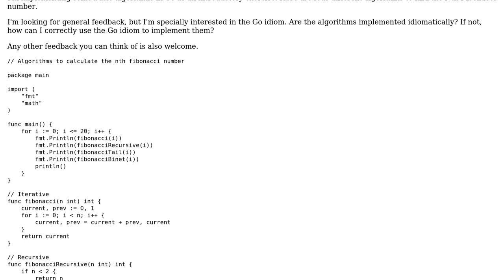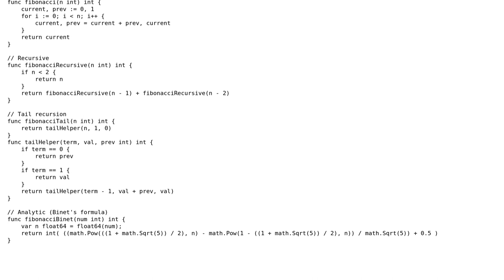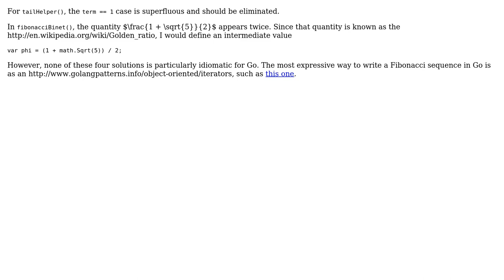Four algorithms to find the Nth Fibonacci number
With thanks & praise to God, and with thanks to the many people who have made this project possible! | Content (except music & images) licensed under CC BY-SA | Music | Images & others | With thanks to user Jamal user Al Dente user 200_success and the Stack Exchange Network Trademarks are property of their respective owners. You are responsible for your own actions.